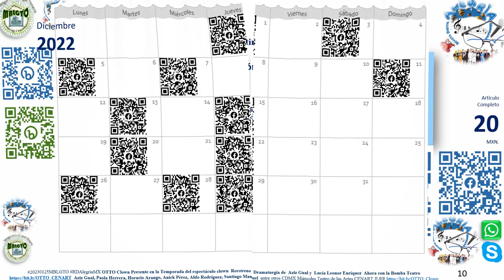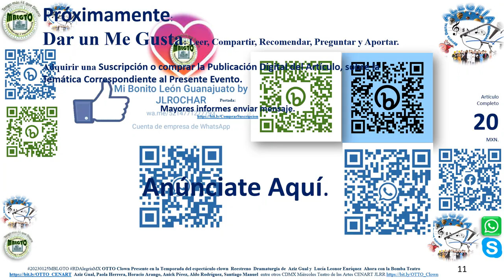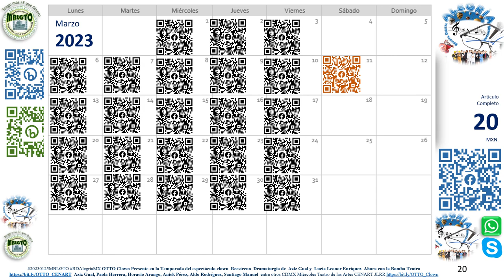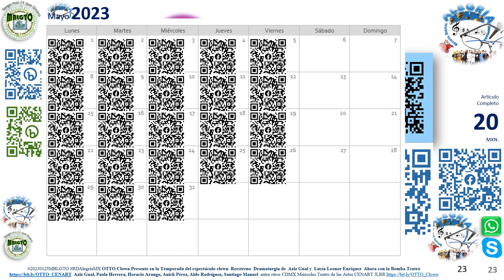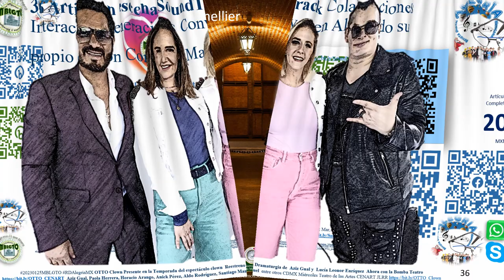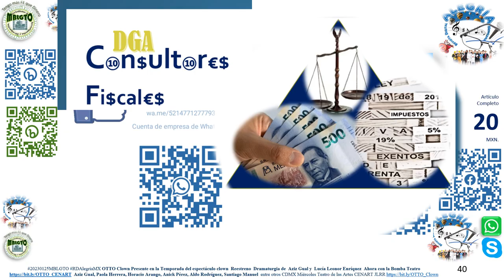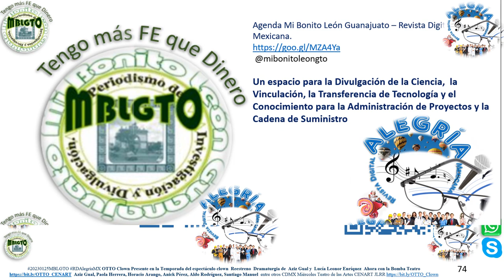OTTO Presente Temporada espectáculo clown Reestreno Dramaturgia JLRR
Rocha, J. Luis, Rodríguez [Mi Bonito León Guanajuato y Revista Digital Alegría Mexicana]. (2023, 25 enero). 20230125MBLGTO RDAlegríaMX OTTO Clown Presente en la Temporada del espectáculo clown Reestreno Dramaturgía de Aziz Gual y Lucía Leonor Enríquez Ahora con la Bomba Teatro Aziz Gual Paola Herrera Horacio Arango Anick Pérez Aldo Rodríguez Santiago Manuel CDMX Miércoles Teatro de las Artes CENART JLRR. Recuperado 25 de enero de 2023, de